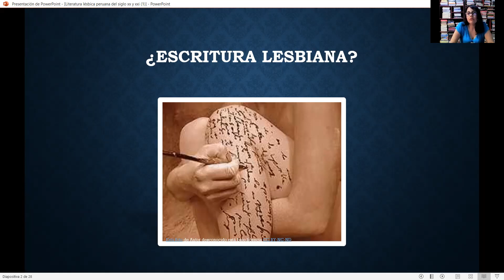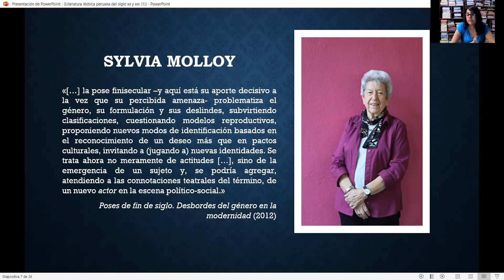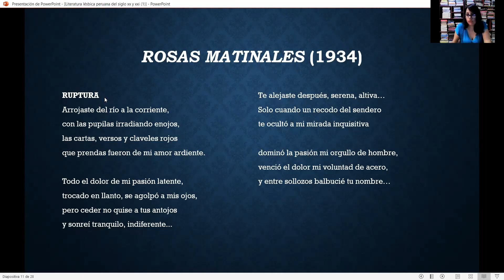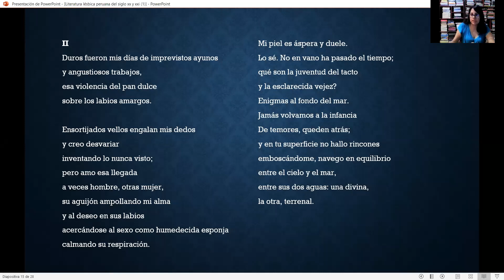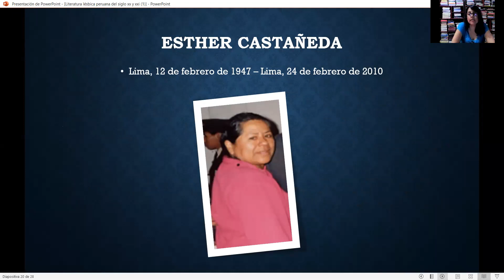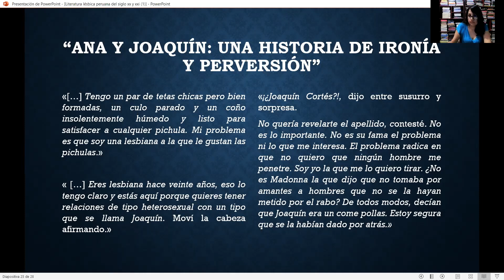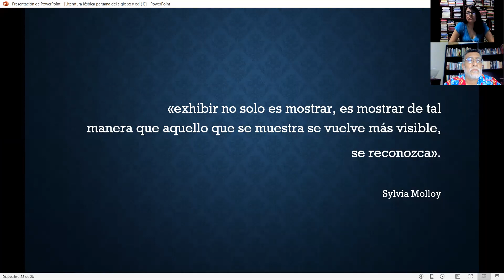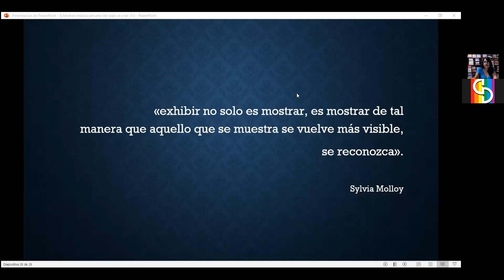LITERATURA LTGB+ PERUANA Literatura lésbica por JUDITH PAREDES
Charla realizada el día domingo 28 de marzo en el marco del Curso de Literatura LTGB+ peruana, organizado por Crónicas de la Diversidad.

JUDITH PAREDES es magíster en Literatura Peruana y Latinoamericana por la Universidad Nacional Mayor de San Marcos, Licenciada en Educación por la Universidad Nacional Mayor de San Marcos y Licenciada en Literatura por la Universidad Nacional Federico Villarreal. Autora de “Sucesos de escritura: cuerpo y representación homoerótica en la narrativa de Mario Bellatin”, Lima, Paradiso Editorial, 2013. Actualmente se desempeña como profesora en la Universidad Nacional Federico Villarreal.